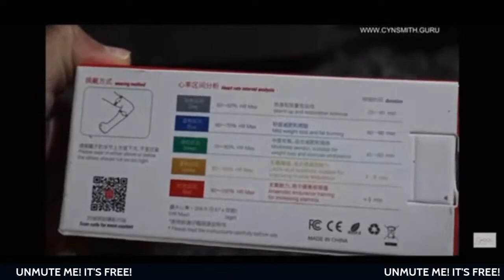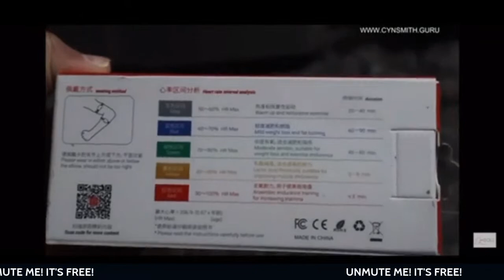Self Care & Protective Style Must Haves